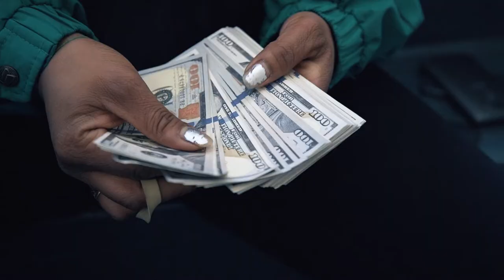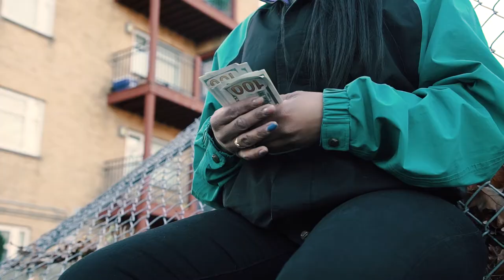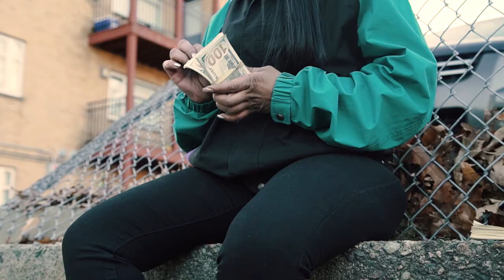Jackie Jones- M.I.T (Official Music Video)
Twenty Minutes to Logan
Jackie Jones | @Iamjackiejones

Directed by Blake Kimball | @Blakekimball_
Produced by DM | @ProducedbyDM